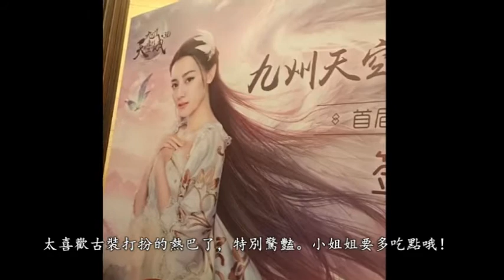迪麗熱巴出席活動秀香肩，左手中指戴戒指難道有好事？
11月23日有網友在微博曬出偶遇迪麗熱巴在浙江金華參加活動的照片，該網友在微博當中寫到：胖迪，怎麽感覺你瘦了呢？許久沒有曬自拍的熱巴，今天在網上曬了一張拍攝時尚雜志的存貨，自曝想過夏天